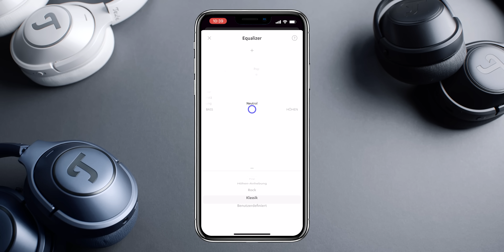Teufel Real Blue NC 2021 | Was hat der Nachfolger klanglich drauf?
Die beliebten Over Ear Kopfhörer Real Blue und Real Blue NC haben Nachfolger bekommen. Kommt rum und lasst uns probehören!

 MEHR BASS

Geschäftliche Anfragen